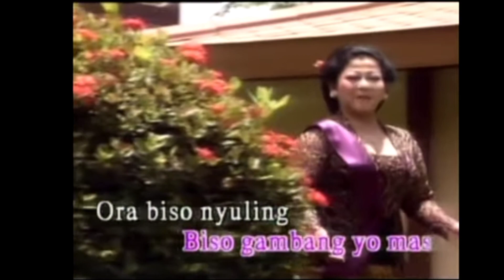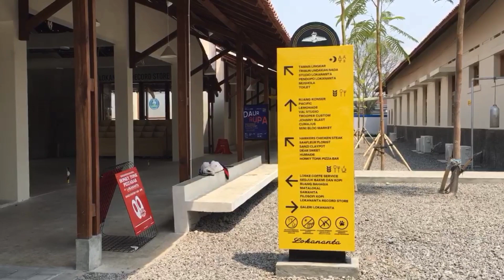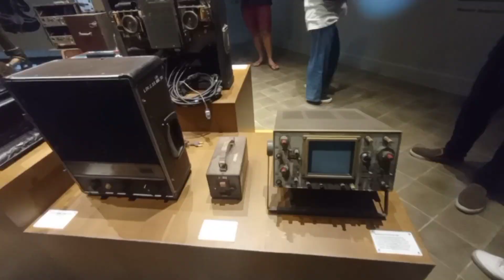XI BCF1 26 retnowati LOKANANTA